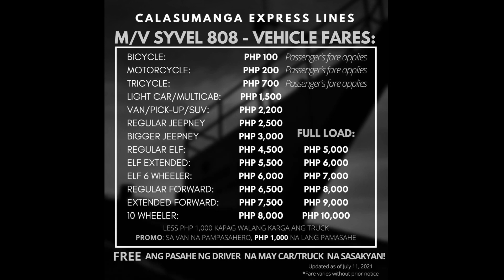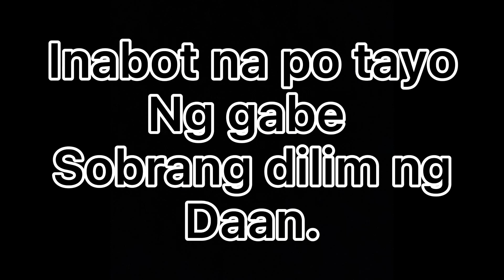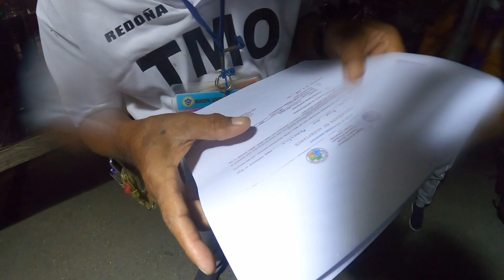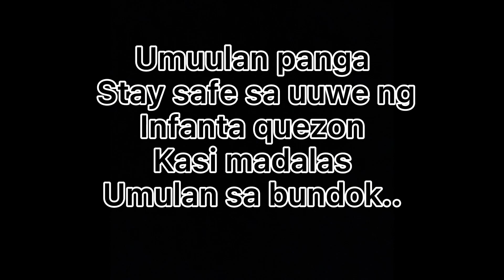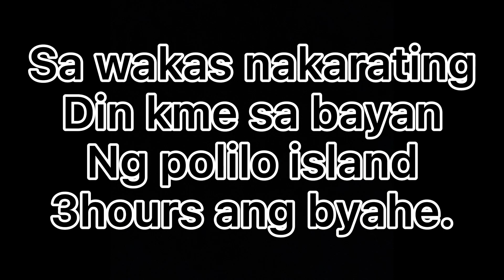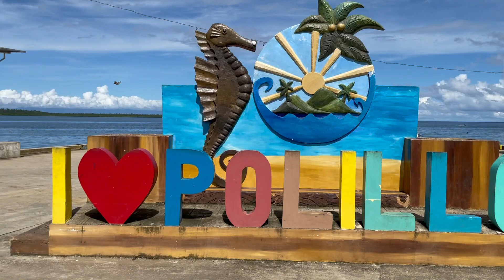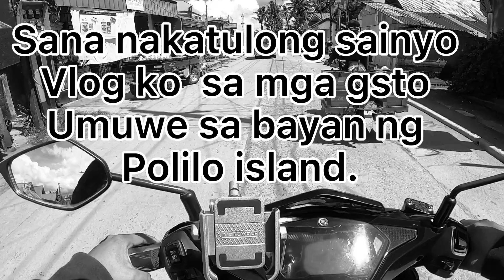M/V SYVEL(Roro) Polilo Island.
Update Byahe to polilo island to real
Real to Polilo Island-6:00am Daily
Polilo island to real-12pm Daily

BICYLE:                                         PHP 100
MOTORCYCLE:                            PHP 200
TRIYCLE:                                      PHP 700
LIGHT CAR/MULTICAB:             PHP1,500
VAN/PICK-UP/SUV:                    PHP2,,500
REGULAR JEEPNEY:                  PHP3,000
ELF EXTENDED:                          PHP4,500
ELF 6 WHEELER:                        PHP5,500
REGULAR FORWARD:                PHP6,000
EXTENDED FORWARD:             PHP7,500
10 WHEELER:                             PHP8,000

       FB COMPANY: SYVEL COMPANY